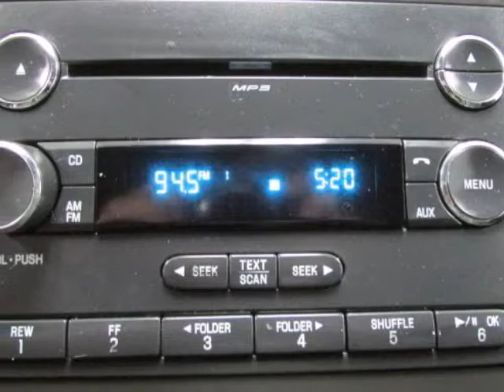Used 2011 Ford SUPER DUTY F-350 SRW Denton TX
Hoyte Dodge RAM Chrysler Jeep is proud to offer Denton TX this used 2011 Ford SUPER DUTY F-350 SRW.

2300 N. HWY 75